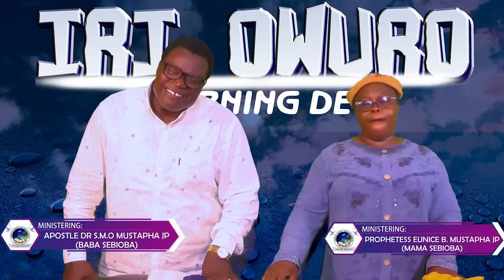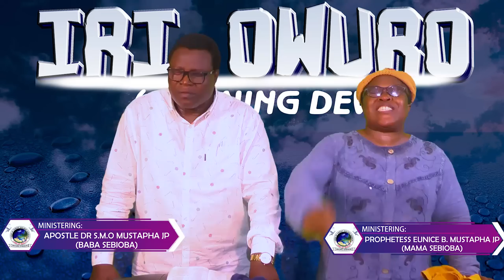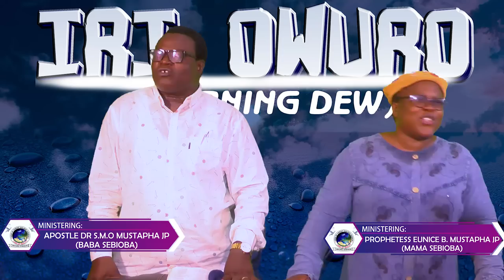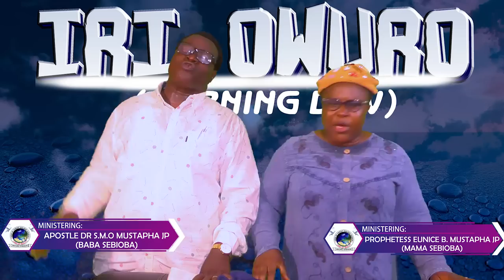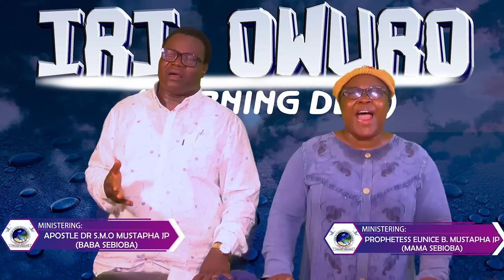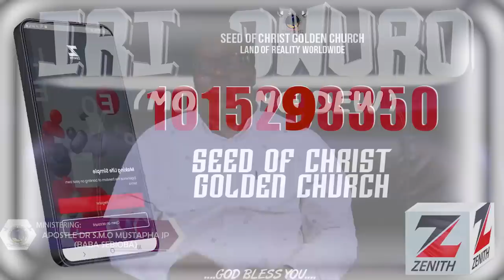IRI OWURO {MORNING DEW} DAY 16TH OF MAY TV